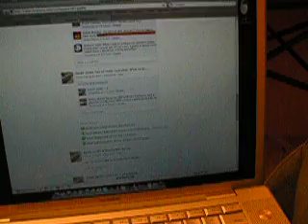Nubi and Mali explore the computer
Here, Nubi and Mali wreak havoc on my mac